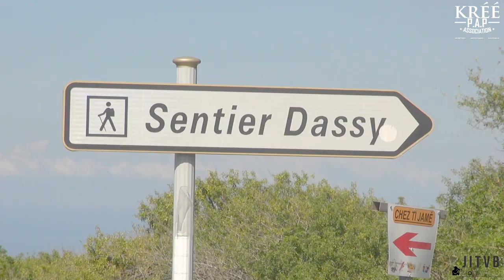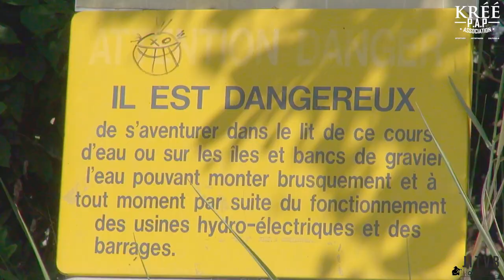SORTIE DASSY avec l'association KRÉÉ P.A.P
production : JITVB.Prod